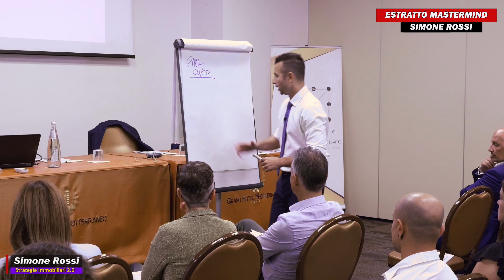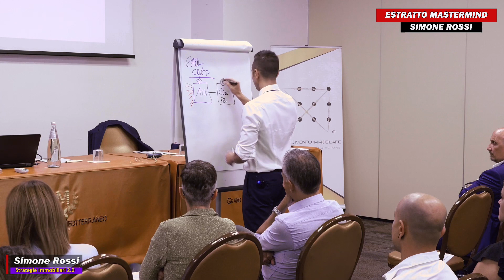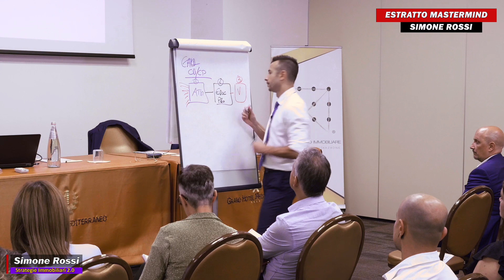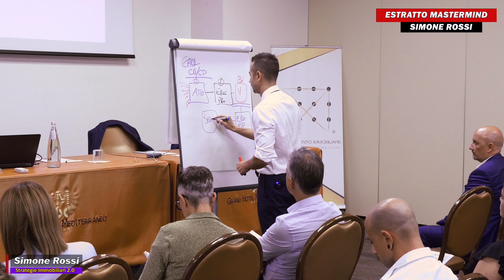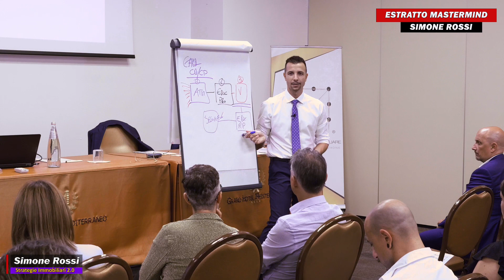Segnalazioni GRATIS Dai Tuoi Clienti Passati!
Per un agente immobiliare, la base del suo lavoro e del marketing immobiliare che produce dev'essere costruire un sistema di acquisiszione immobiliare che gli permetta d'ottenere un flusso di nuove segnalazioni e clienti. Ecco quindi che nel mercato immobiliare 2023 mettere in campo le azioni descritte nel video non è più un'opzione ma un obbligo. Ecco quindi Segnalazioni GRATIS Dai Tuoi Clienti Passati!